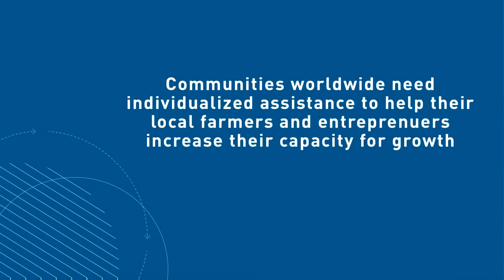SNV Video for Clinton Global Initiative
Client: SNV
Location: Vietnam, The Netherlands

SNV is an international not-for-profit development organisation. They believe that no-one should have to live in poverty and that all people should have the opportunity to pursue their own sustainable development.

Production Project Video:
To illustrate their work, Beyond Borders Media produced this video for SNV. It was shown during the Global Clinton Initiative and shows their work on local capacity building in Vietnam.